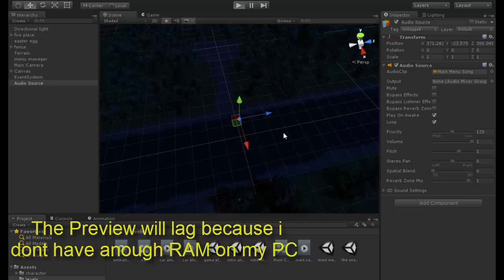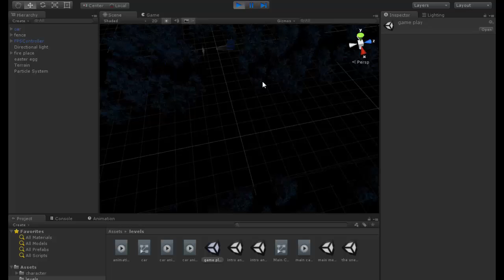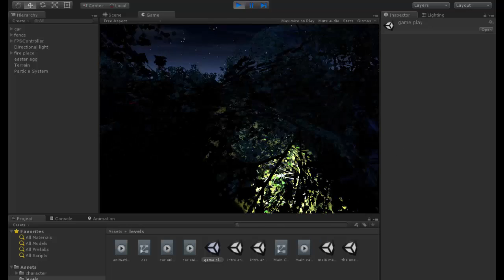Progress of the Game so far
OK so as the game progresses here's how it looks so far. Its called "The Unexpected" and the continue button just starts a new game so far. I also have to add a phone vibration and dropping animation. Anyway enjoy this little showcase.